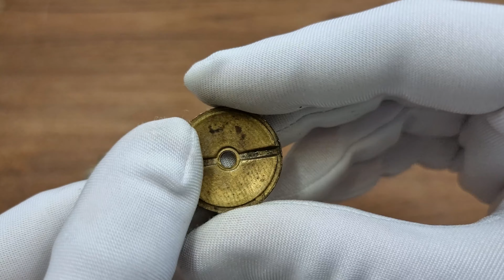Odznaka 1 Dywizjon Pociągów Pancernych - RZADKOŚĆ | Aukcja 29 Niemczyk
2830. Odznaka 1 Dywizjon Pociągów Pancernych - RZADKOŚĆ

Odznaka jednoczęściowa, wykonana w tombaku srebrzonym i złoconym. Nakrętka sygnowana S. REISING.

Odznaka ze śladami noszenia, niewielkie przetarcia srebrzenie.

Duża rzadkość w każdym stanie zachowania. Polecamy.

Sawicki, Wielechowski str. 321

Wymiary: 39 x 33,2 mm.

Miłego dnia